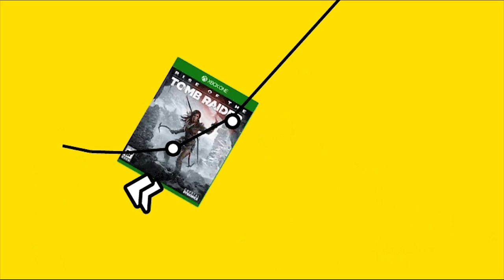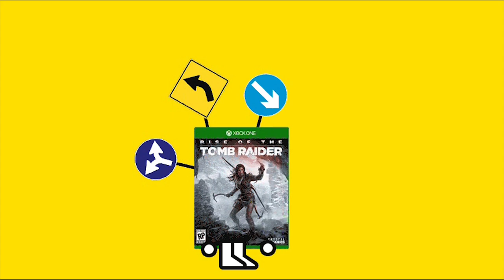Rise of the Tomb Raider (Zero Punctuation)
This week, Zero Punctuation reviews Rise of the Tomb Raider .